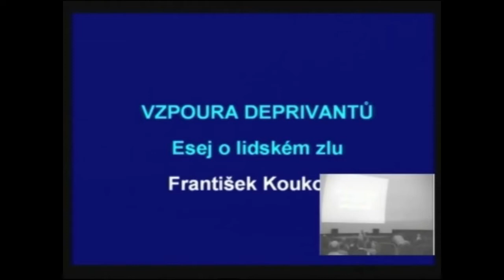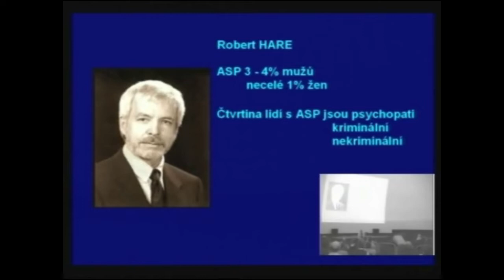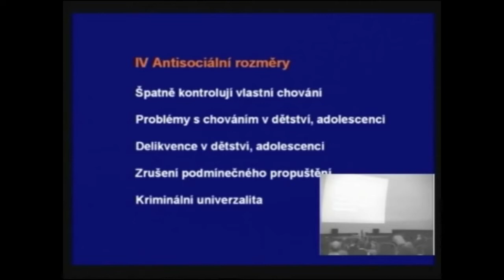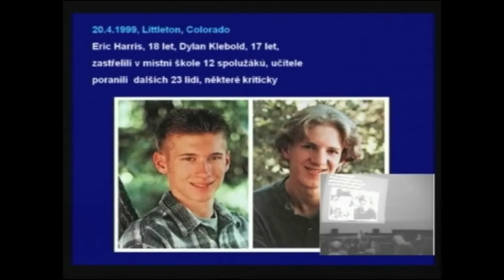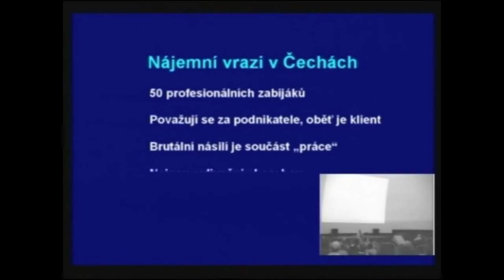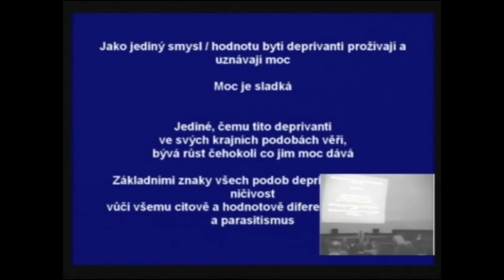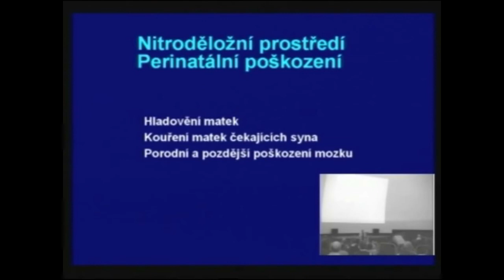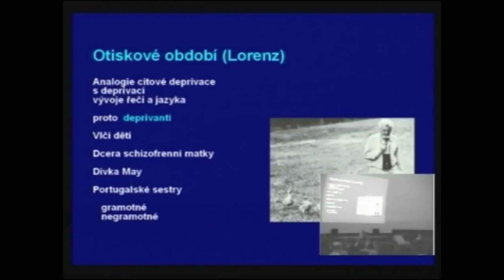František Koukolík 1 díl :"Závislost na moci je větší než na heroinu."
Jedná se o internetový amaterský novinářský projekt,který bude provozován jen ve volném čase.

Kdo má peníze navíc a bude chtít podpořit TV-Frankie  jakoukoliv částkou,tak velmi pěkně děkuji.Prosím do poznámky napište dar.

This an amateur journalism project, which will be run only in free time.If you have extra money and will want to support TV-Frankie with any amount, thank you very much.

Please write a gift in the note.

Il s'agit d'un projet de journalisme amateur, qui se déroulera uniquement pendant le temps libre.Si vous avez de l'argent supplémentaire et que vous souhaitez soutenir TV-Frankie avec n'importe quel montant, merci beaucoup. Veuillez écrire un cadeau dans la note.

BTC:bc1qf45zscanlamsy7tmr7lp75hkn0p4g4v3mxuuaj
LTC:LhkjqLeKtq88qskFjXHGPy96AV7zNekQeH
ETH:0x4333800C2b2EC4f813c1F51247fec2c5Db237E3D